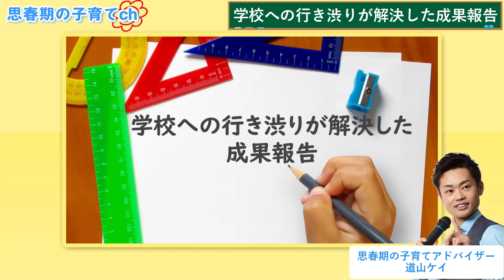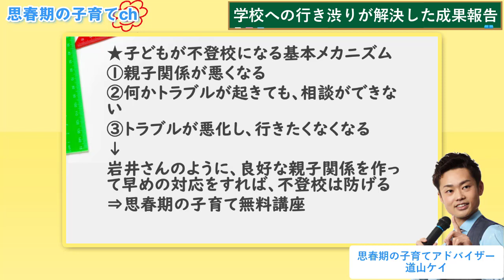【学校への行き渋りに効果的な２つのコト】親が働きかけないと、不登校になります！【元教師道山ケイ】